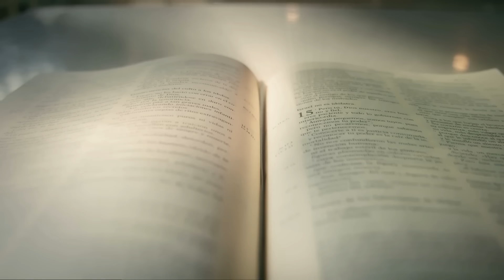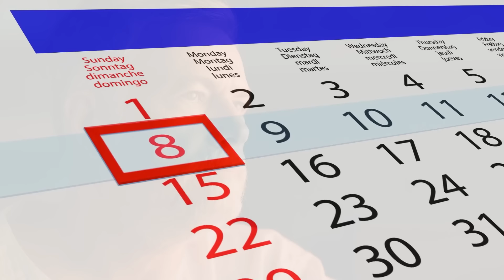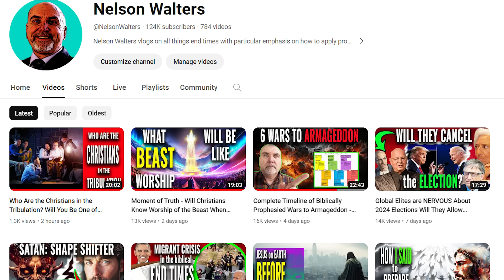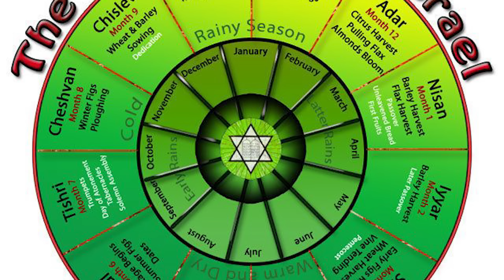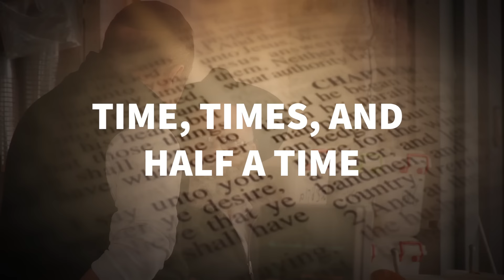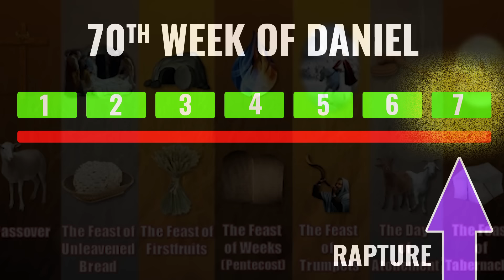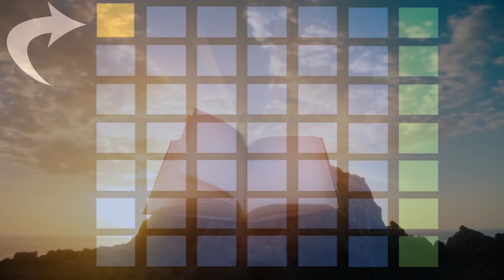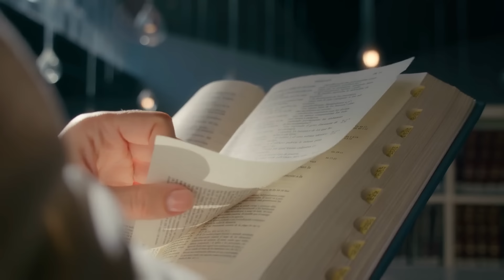The EXACT Date the Tribulation MUST Begin According to the Bible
There is a single date when the Tribulation MUST begin according to the Bible. It cannot begin on any other day, and that date is only days away THIS YEAR. Ancient Israelites like Daniel the Prophet would know this, but modern Christians have "forgotten."